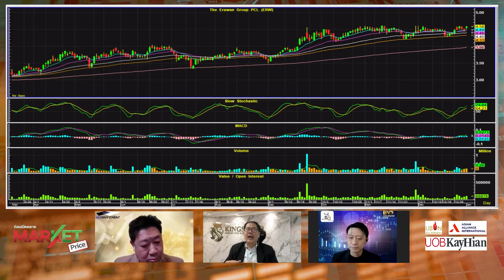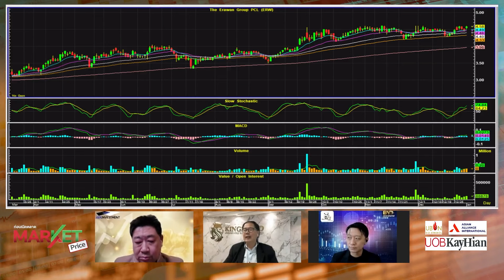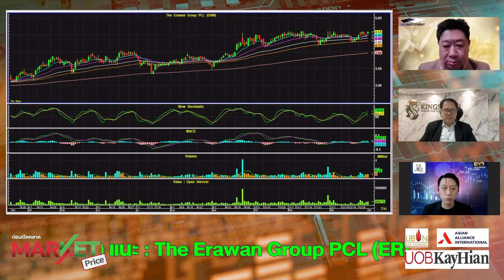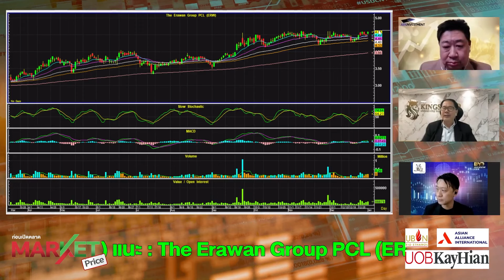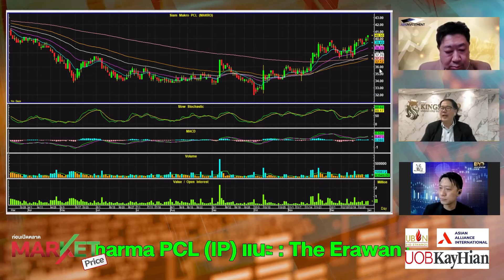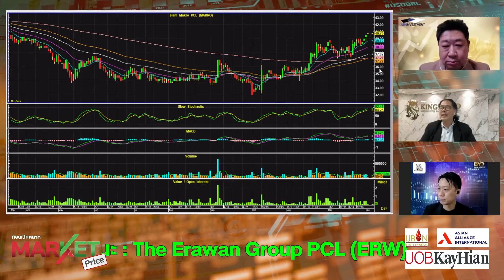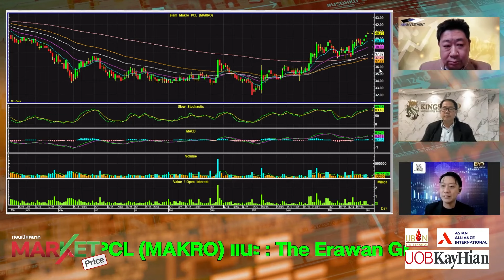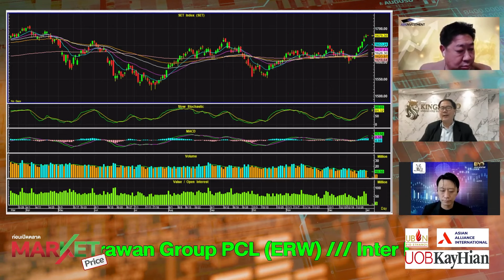ม.ค. แนวโน้มเป็นบวก แนะ "ERW-IP-MAKRO" | MARKET PRICE | 04/01/66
“ทรีนีตี้”แนะลงทุนหุ้น 5 ธีมหลัก รับอานิสงส์ช้อปดีมีคืน
DELTA ส่งผลกระทบ"หุ้นไทยปี 66" ผันผวนแรงแค่ไหน?
6 โบรกกางโพยหุ้นเด็ดปี 66 เป้าดัชนี 1,590 - 1,845 จุด